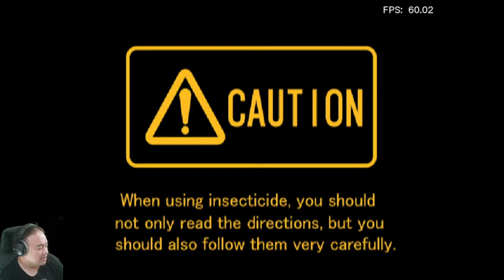Mr. mosquito | Paket lengkap isep terossss, sampai kenyangg~~~ | Nyook!!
Mr. Mosquito Indonesia
Yuk kita merasakan penderitaan jadi nyamuk yang orang dengan mudahnya mengakhiri jiwanya dengan bertepuk tangan atau disemprot spray.
Semoga terus bisa membawa keceriaan , tawa dan kebahagiaan ke dalam kamu.